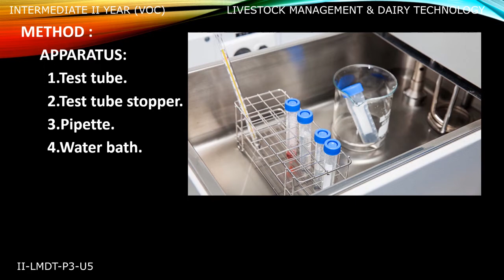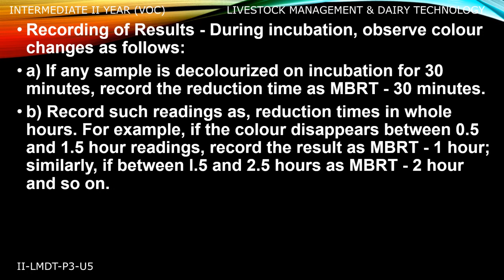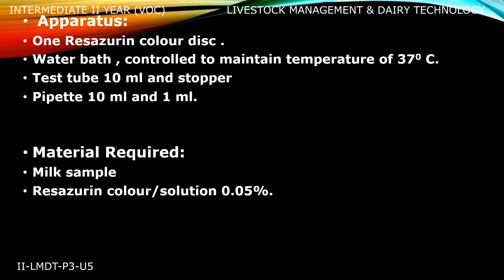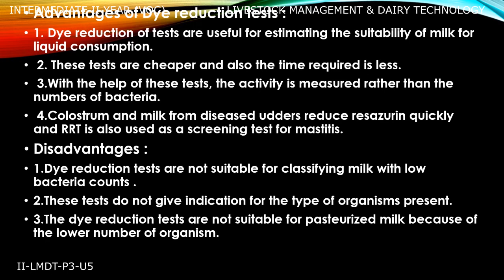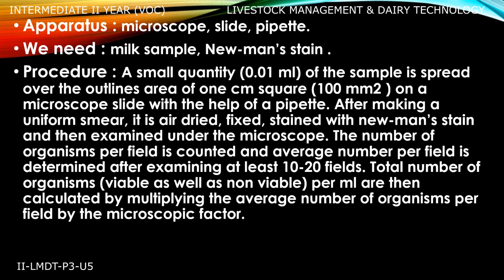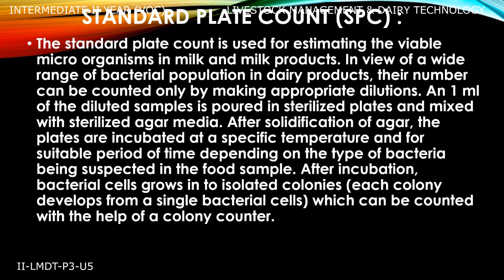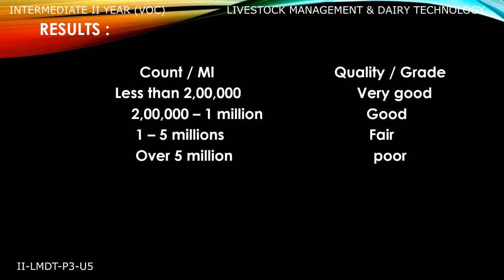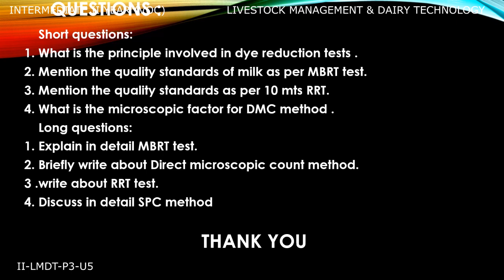LIVESTOCK MANAGEMENT & DAIRY TECHNOLOGY 2ND YEAR P3 - U5 - 02 - ESTIMATION OF MICROBES IN MILK